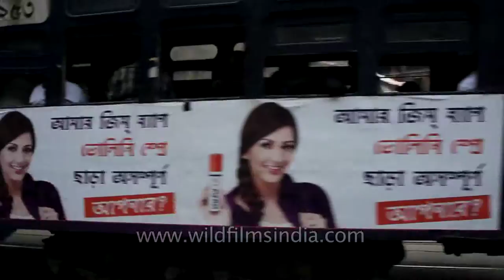Kolkata : The only city in India to have a tram network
Tram transport in India was established by the British in the 19th century. Discontinued in most Indian cities between 1930 and 1960, as of 2011, the Kolkata tram in Kolkata (formerly Calcutta) is the only public tram system in the country.

The Calcutta Tramways Company, Limited is the company which manages tramways in Kolkata. Horse-drawn tram service was begun on 24 February 1873 between Sealdah and Armenian Ghat Street; due to inadequate ridership, the service ended on November 20 of that year. The British registered the Calcutta Tramways Company, Limited as a joint stock company in London in 1880. Before 1900, the trams were horse-drawn; that year, the process of electrification began.

In 1951 the government of West Bengal entered into an agreement with the CTC, and the Calcutta Tramways Act was enacted. The government took over all rights regarding the tramways; it reserved the right to purchase the system on 1 January 1972 or any time thereafter, with two years' notice. In 1967 the government of West Bengal passed the Calcutta Tramways Company (Taking Over of Management) Act, and assumed its management on 19 July 1967. On 8 November 1976 the Calcutta Tramways (Acquisition of Undertaking) Ordinance was enacted, under which the company vested all its assets with the government; it is now a public-sector undertaking.

Source : Wikipedia